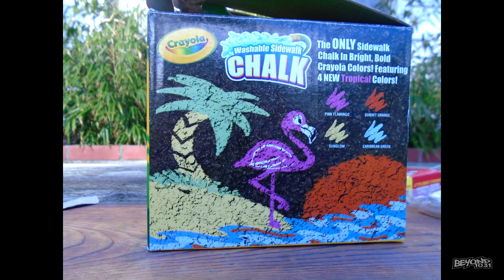First Mow! So.Many.Worms. [Day 3388 - 02.09.20]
LIMITED EDITION!!!

Send order total through to